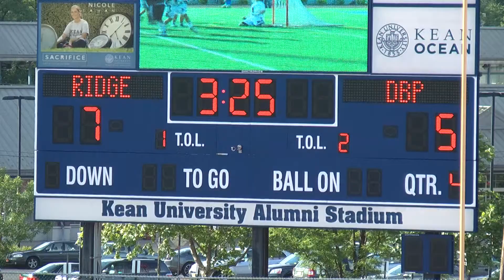Ridge HS v Don Bosco NJ TOC Boys Final! 6.8.13 4th QTR 3:25 to 2:59! Ridge 8 - DBP 5!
Ridge HS vs Don Bosco Prep NJ TOC Final Game at Kean University June 8, 2013! 4th QTR video - starts at 3:25 - Ridge HS 7 Don Bosco Prep 5! Ridge #19 scores to make it Ridge 8 Don Bosco Prep 5. HD unedited video with live audio! Complete game video will be uploaded!